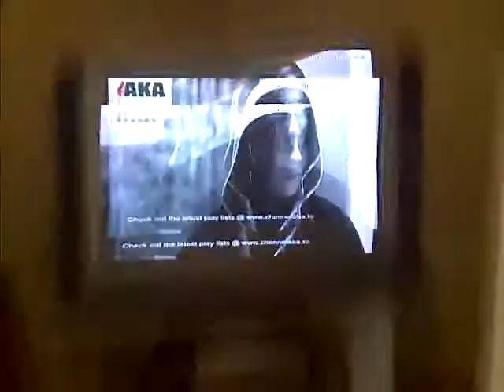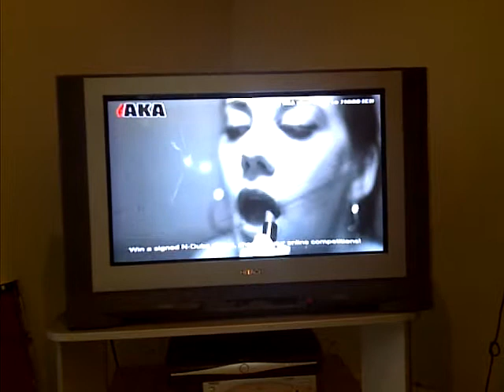A Team Jake Gosling & Ed Sheeran watching First On AKA Channel (Sticky Studios)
Chilling at the Sticky Studios, and A Team Music Video comes on Channel AKA.. Good Moment in time..)
I have such a stupid laugh... and look very unclean..Jake